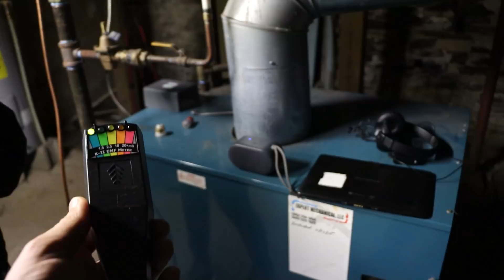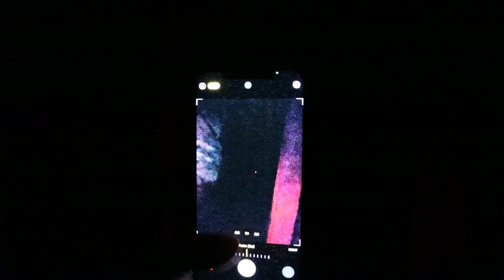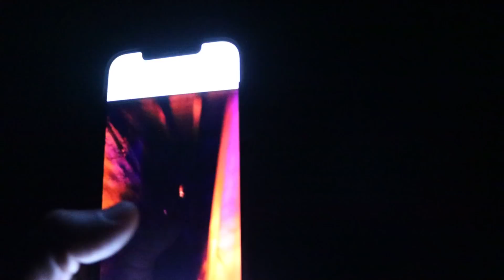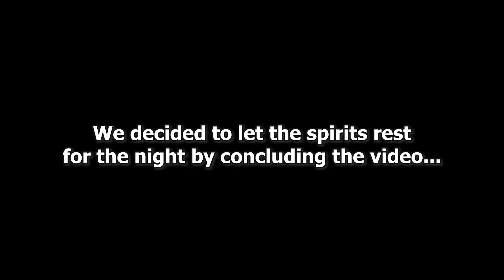REAL PARANORMAL caught on CAMERA at The Haunted Shanley Hotel (DEMON UNLEASHED)